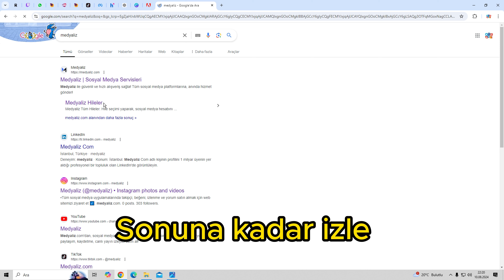YOUTUBE SHORTS İZLENME HİLESİ 2024 - YOUTUBE SHORTS İZLENME ARTTIRMA & SHORTS VİDEO İZLENME HİLESİ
Youtube shorts izlenme hilesi hakkında harika bir video hazırladım dostlar. Youtube shorts videoları az izlenenler youtube shorts izlenme hilesi kullanabilirler. Youtube shorts izlenme hilesi daha fazla youtube shorts video izlenme arttırma aracıdır. Youtube shorts izlenme hilesi 2024 yılında çıkmıştır ve shorts videolarınızın daha fazla izlenmesini sağlayan bir araçtır. Youtube shorts izlenme arttırma işlemi için shorts video izlenme hilesi kullan!

Site Link: Google'a medyaliz yaz ve çıkan siteden youtube servislerine gir.

Bu video ile alakalı diğer anahtar kelimeler şunlardır:

Youtube shorts izlenme nasıl arttırılır?
Youtube shorts izlenme hilesi
Youtube shorts video izlenme arttırma taktikleri
Youtube shorts izlenme arttırma hilesi
Youtube shorts video izlenme hilesi
Youtube shorts görüntülenme hilesi